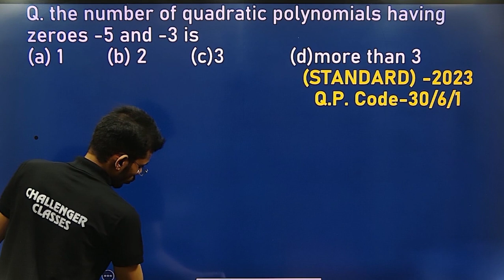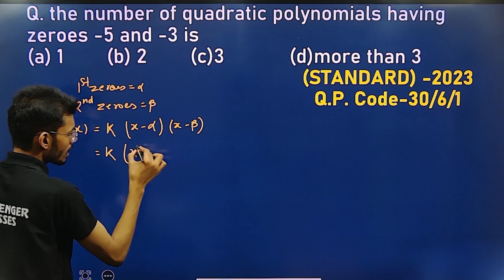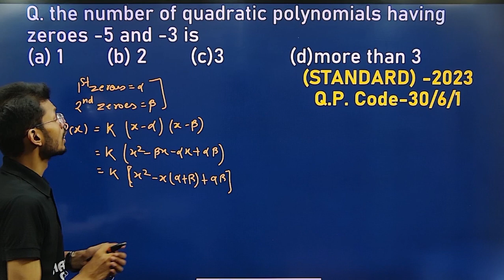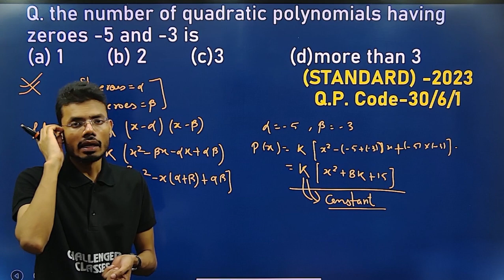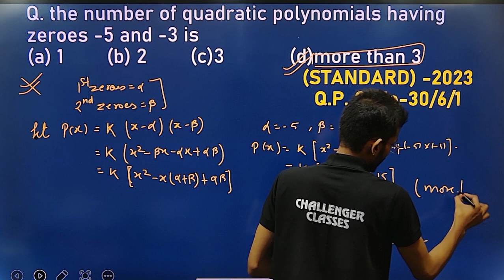POLYNOMIALS CLASS 10 PYQS 2023 | CBSE BOARD MATHS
2.